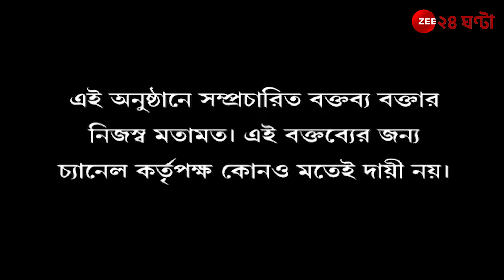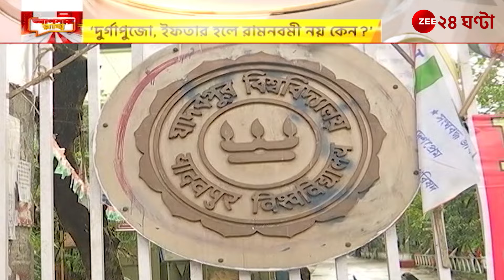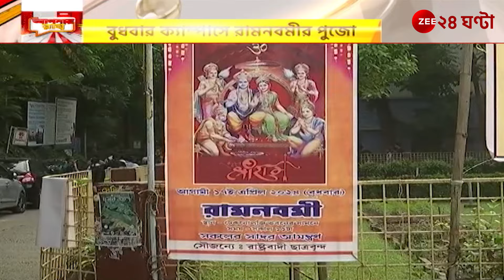Apnar Raay | রামনবমী নিয়ে তৃণমূলকে তোপ প্রধানমন্ত্রীর, এবার JU-তেও রামনবমী! | Zee 24 Ghanta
Narendra Modi | Apnar Raay | রামনবমী নিয়ে তৃণমূলকে তোপ প্রধানমন্ত্রীর, এবার JU-তেও রামনবমী! | Zee 24 Ghanta